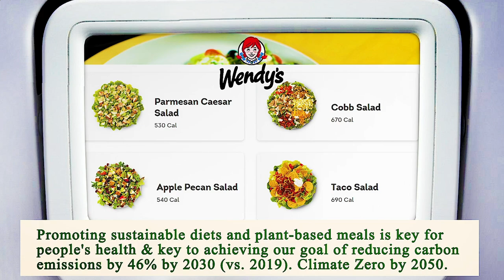Close to Me Restaurants San Diego 92101 CA, San Diego County, California